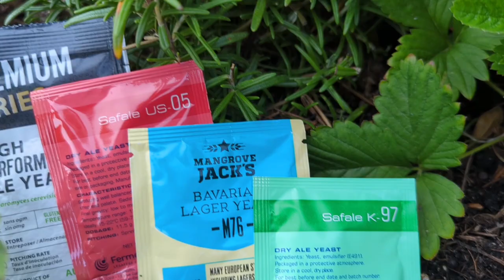Sternburg Export - Verkostungsvideo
Heute probiere ich das Sternburg Export, Sterni. Vielen Dank für die Spende an Eike bzw. seinen Chef.